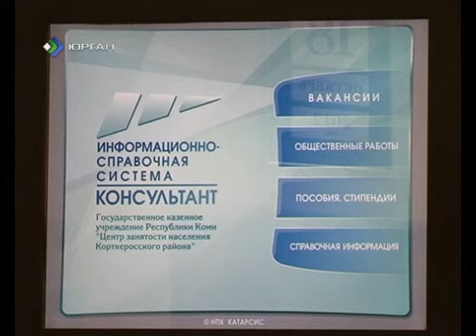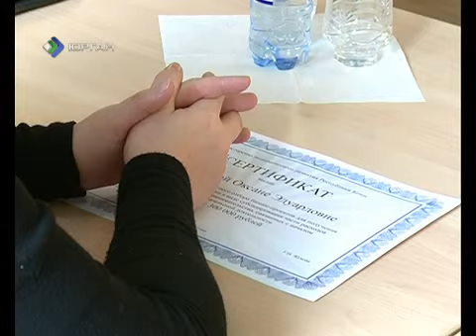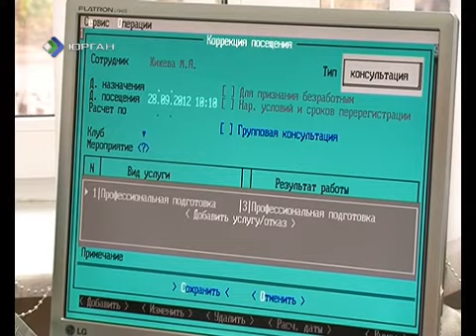Всё о занятости 25 10 2012